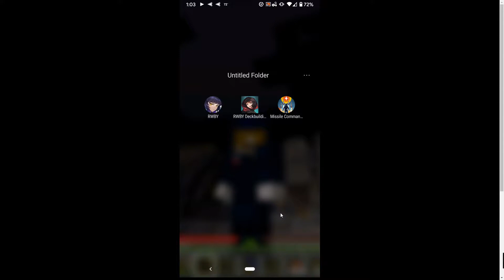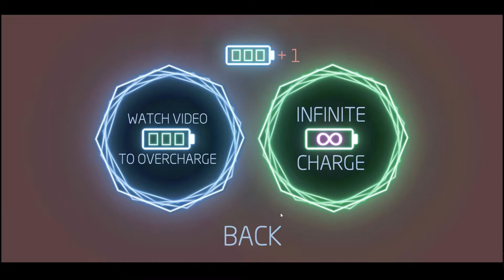Missile Commander Recharged[GP] "Neon take on a 40-year-old arcade game with offline, $3 Premium!"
(Android)
In this video Der999 plays Neon take on a 40-year-old arcade game with offline, $2 Premium!

-My Books-
Der’s Story: Life and War in the 2040s… on Amazon=

Computer Specs.
GPU: GeForce GTX 1070
CPU: Hexacore Intel(R) Core(TM) i7-4930K CPU @ 3.40GHz
RAM: 64 GB RAM
Current monitor: 1920 x 1080, 180Hz
Operating system: Microsoft Windows 10 Pro
A.I.=Watch

GPU:NVIDIA GeForce GTX 1080 with 8GB GDDR5X
CPU:Intel i9 Processor
Ram:32GB DDR4-2666MHz, 2x16GB
A.I.=Watch

PS4=PS4 Slim
PS3=PS3 Silm

8bitdo N30 Pro with 8Bitdo adapter